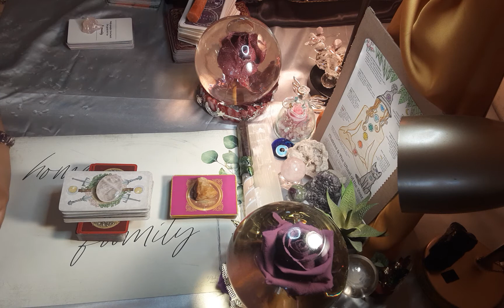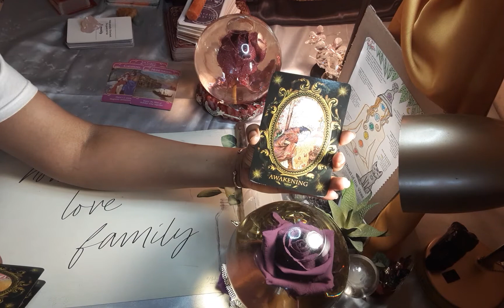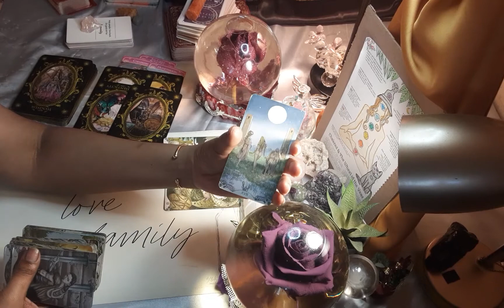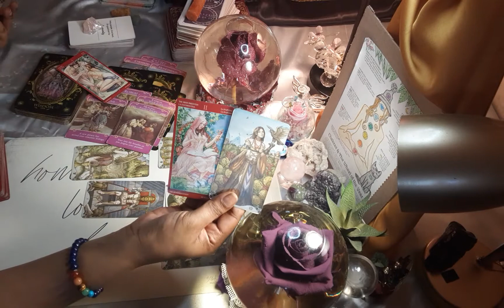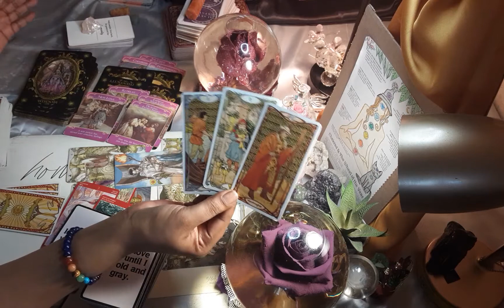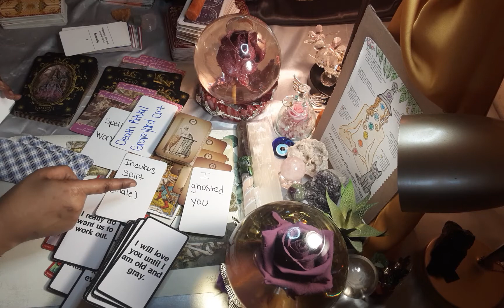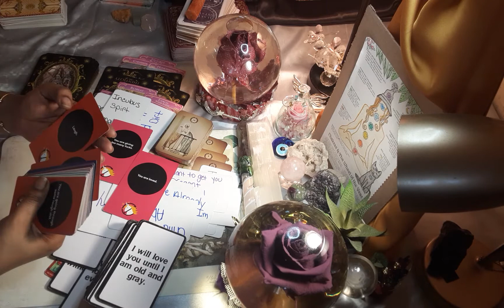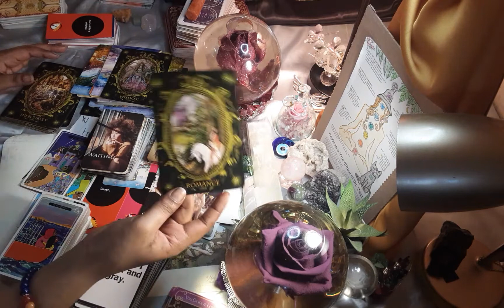DM📫 I Apologize 😓😢💌Forgive Me💔